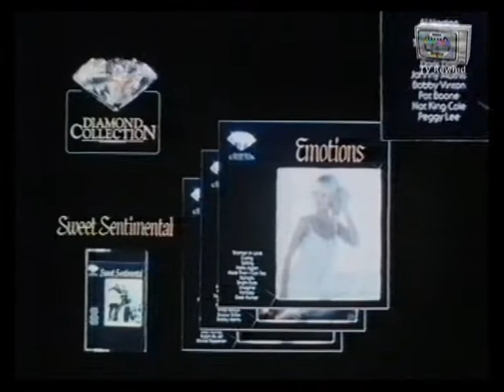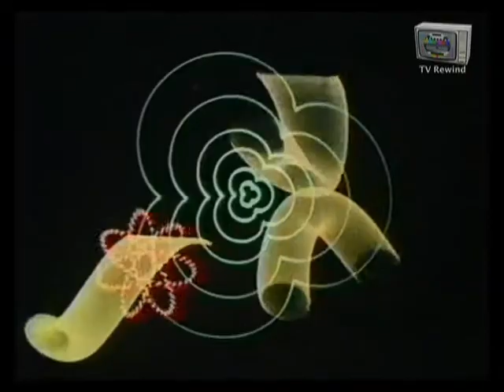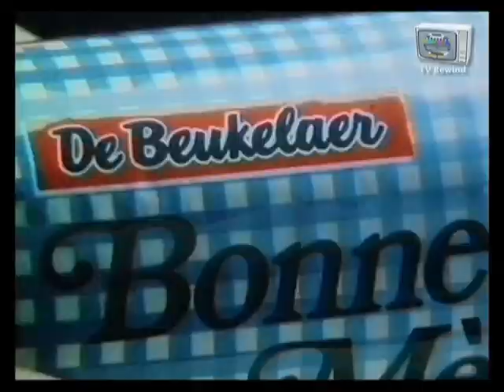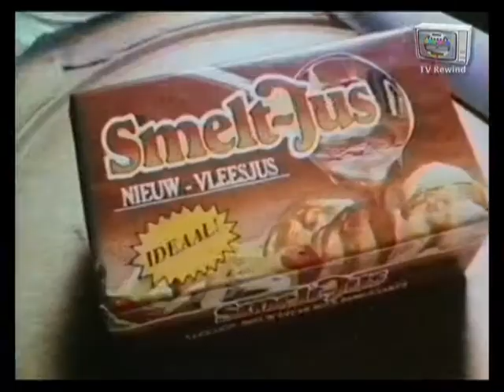Ster Reclame + Tros omroepster Ellen Brusse 1982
Een Ster Reclame uit 1982 met daarvoor een aankondiging van
Tros omroepster Ellen Brusse.
De exacte uitzenddatum niet bekend.